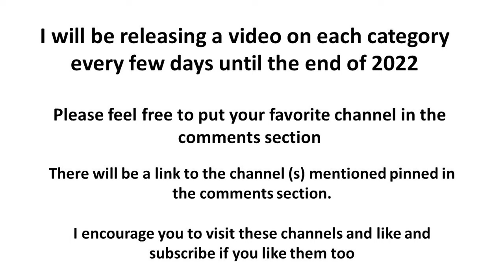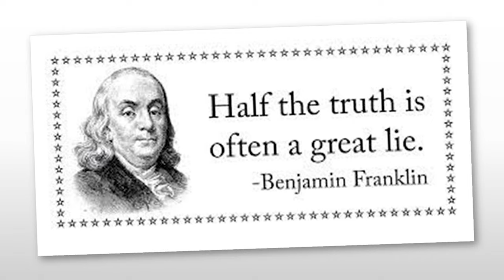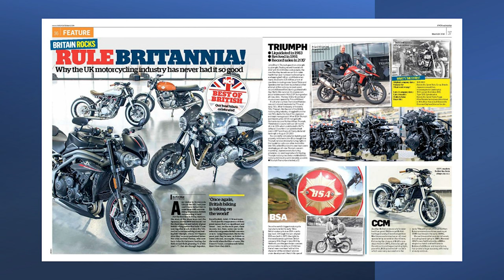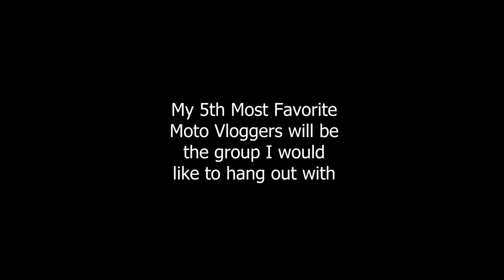My favorite motorcycle truth teller vloggers for 2022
Probably one of the most important areas for me is that the reviewer is being completely honest and truthful.  These three are my most trusted ones for 2022.